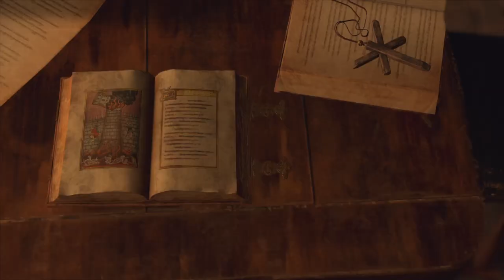RESIDENT EVIL 4 REMAKE ПРОХОЖДЕНИЕ НА РУССКОМ БЕЗ КОММЕНТАРИЕВ - ЧАСТЬ 8 ➤ PS5 60 FPS ➤ BIOHAZARD 4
Resident Evil 4 Remake — ремейк легендарного приключенческого экшен-хоррора с видом от третьего лица в серии Resident Evil. История четвёртой части разворачивается в 2004 году, спустя шесть лет после событий второй части. Леон Скотт Кеннеди, правительственный агент, отправлен с миссией в Европу. Ему предстоит спасти Эшли Грэхэм, дочь Президента США, похищенную таинственным культом. Путешествие в сельскую деревушку, находящуюся в Испании, оборачивается встречей с её кровожадными жителями.